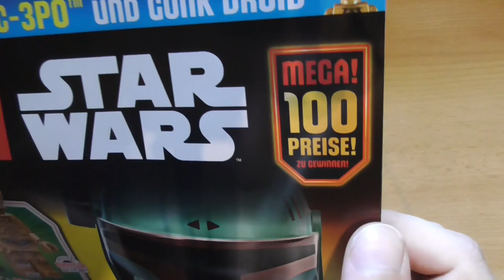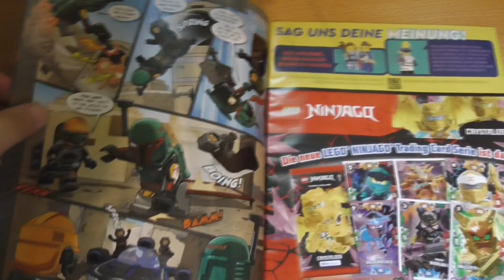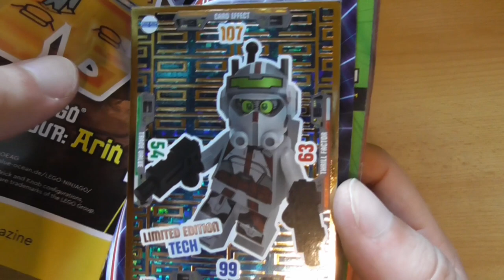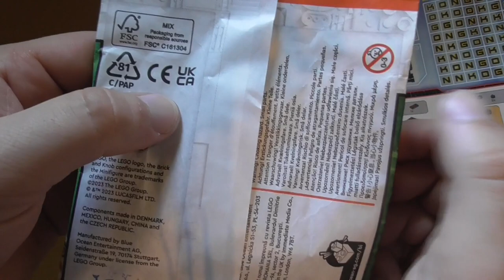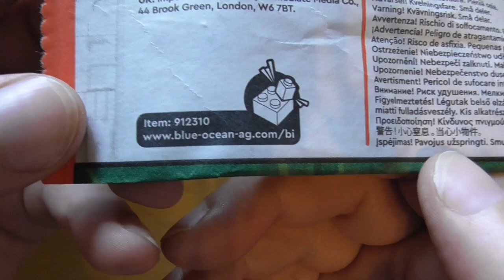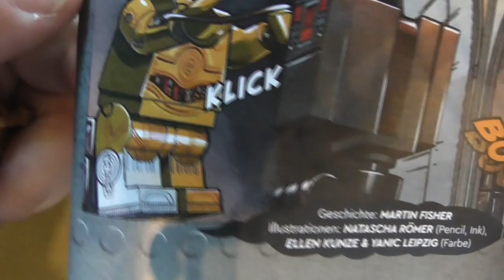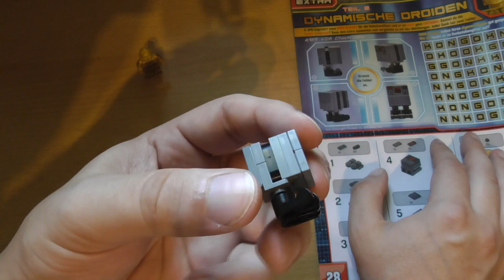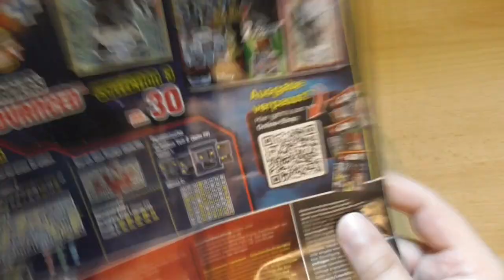Gefeiert wird im engsten Familienkreis mit C-3P0 und Gonk im Lego Star Wars Magazin 100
Das andere große Lego-Heft feiert 100 Ausgaben. Dazu gibt es einen rekordverdächtig hässlichen Gonk-Droiden und einen netten C-3P0, aber auch ein ordentlich großes Gewinnspiel.

Übrigens: Es gibt diese Version von C-3P0 auch mit den gewünschten Dual Mold Beinen! Exklusiv im 2022er Luke's Landspeeder (75341), den niemand haben wollte.